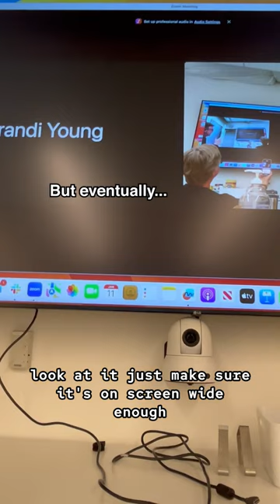When you’re early to a zoom meeting, stuff happens.